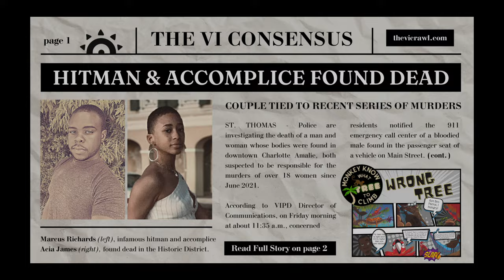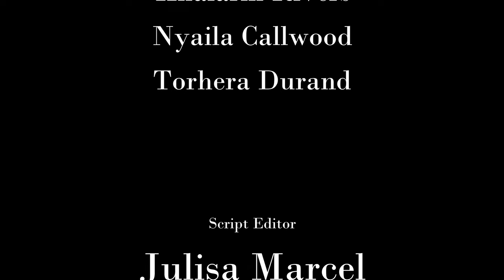Love Chain (2022) Award Winning Silent Short Film- Mastered Version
This original film 'Love Chain' was entered into the Paradise 48 Film Festival. This current version is the mastered version.

'Love Chain' won The Paradise 48 Fan Favorite Award!

This Film was created by V.I Crawl and Just Marsalis Productions.
Directed by: Branford Marsalis Parker
Starring:Torhera Durand, Clemrick Bryan and Khalarni Rivers